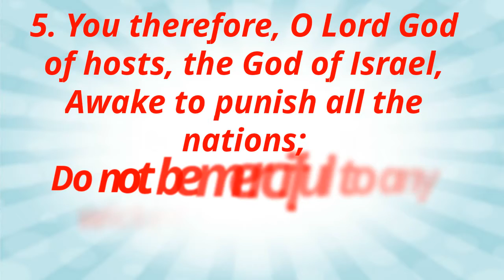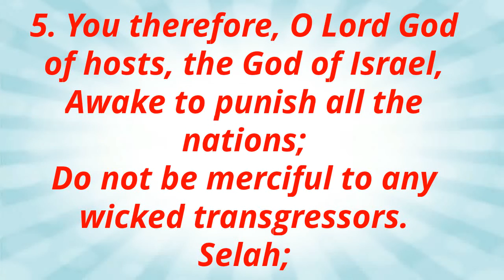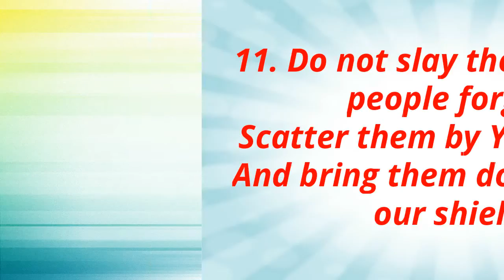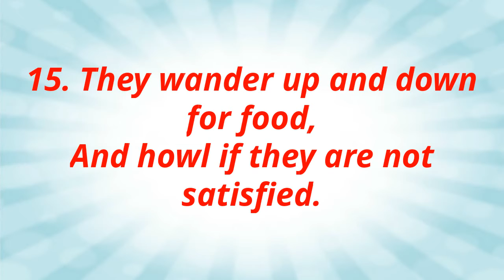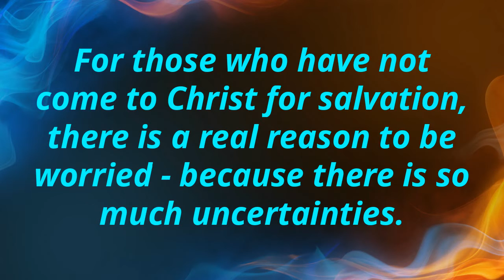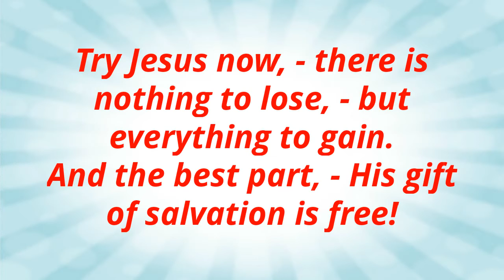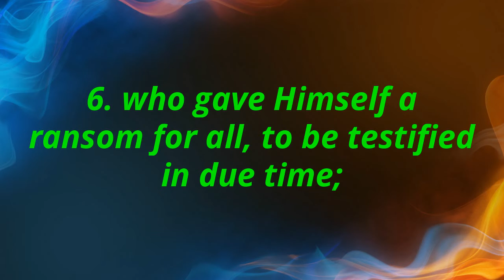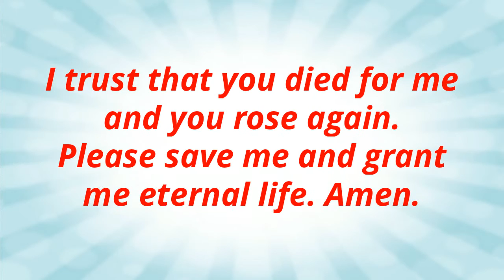Psalm 59 -- The Assured Judgment of the Wicked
To the Chief Musician. Set to “Do Not Destroy.” A Michtam of David when Saul sent men, and they watched the house in order to kill him.
1Deliver me from my enemies, O my God;
Defend me from those who rise up against me.
2Deliver me from the workers of iniquity,
And save me from bloodthirsty men.
3For look, they lie in wait for my life;
The mighty gather against me,
Not for my transgression nor for my sin, O Lord.
4They run and prepare themselves through no fault of mine.
Awake to help me, and behold!
5You therefore, O Lord God of hosts, the God of Israel,
Awake to punish all the nations;
Do not be merciful to any wicked transgressors.
Selah
6At evening they return,
They growl like a dog,
And go all around the city.
7Indeed, they belch with their mouth;
Swords are in their lips;
For they say, “Who hears?”
8But You, O Lord, shall laugh at them;
You shall have all the nations in derision.
9I will wait for You, O You his Strength;
For God is my defense.
10My God of mercy shall come to meet me;
God shall let me see my desire on my enemies.
11Do not slay them, lest my people forget;
Scatter them by Your power,
And bring them down,
O Lord our shield.
12For the sin of their mouth and the words of their lips,
Let them even be taken in their pride,
And for the cursing and lying which they speak.
13Consume them in wrath, consume them,
That they may not be;
And let them know that God rules in Jacob
Selah
14And at evening they return,
15They wander up and down for food,
And howl if they are not satisfied.
16But I will sing of Your power;
Yes, I will sing aloud of Your mercy in the morning;
For You have been my defense
And refuge in the day of my trouble.
17To You, O my Strength, I will sing praises;
My God of mercy.

1 Timothy 2:3 to 6
3. For this is good and acceptable in the sight of God our Savior,
4. who desires all men to be saved and to come to the knowledge of the truth.
5. For there is one God and one Mediator between God and men, the Man Christ Jesus,
6. who gave Himself a ransom for all, to be testified in due time

If you put your faith in Jesus today, remember this day.
Your name is written in the Lamb's Book of Life.